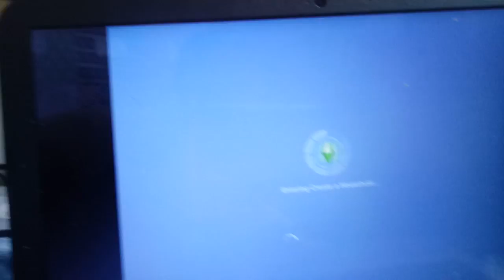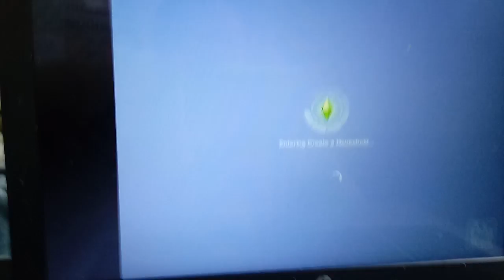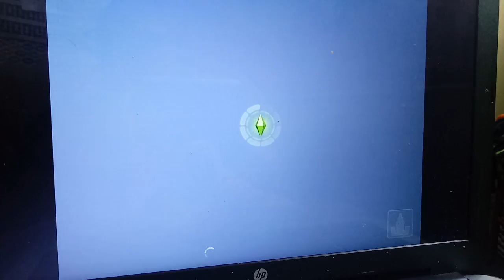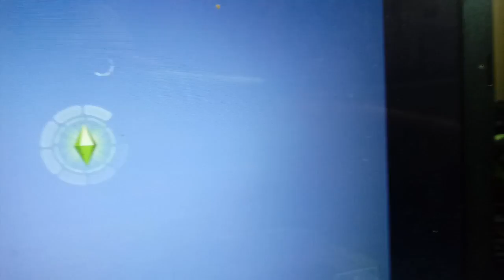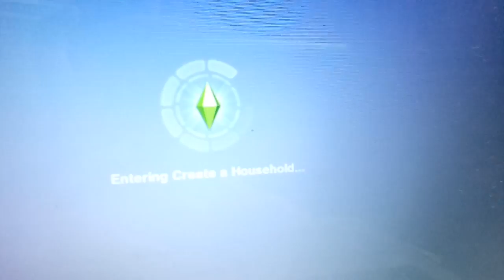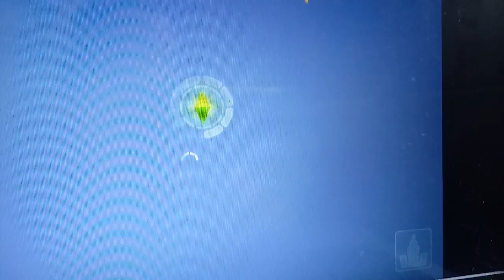Changing Our Look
I changed up their looks a little